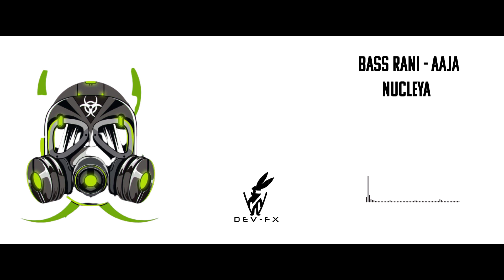Nucleya BASS Rani - Aaja || Ringtone || Bgm || DEV - FX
A ringtone or ring tone is the sound made by a telephone to indicate an incoming call or text message. Not literally a tone nor an actual (bell-like) ring anymore, the term is most often used today to refer to customizable sounds used on mobile phones.